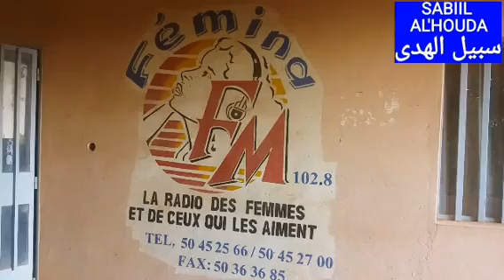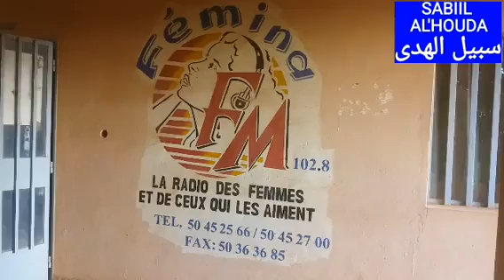Cheikh : Ibrahim Ouedraogo, (Dit : Tonton) à la Radio Fémina FM Samedi le 31/10/2020